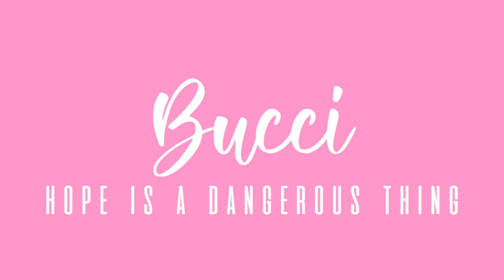HOPE IS A DANGEROUS THING by Lana Del Rey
Darcy Bucci singing HOPE IS A DANGEROUS THING by Lana Del Rey